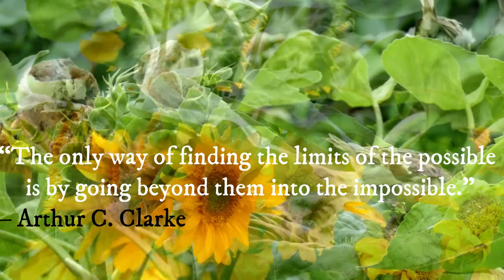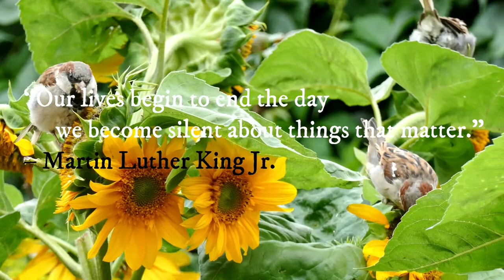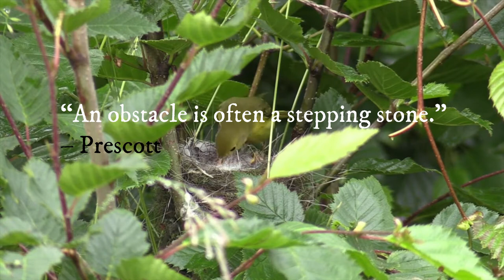RELAXING MUSIC I MOTIVATIONAL QUOTES I SLEEP MUSIC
Music For Sleep | Sleep Meditation | Sleeping Songs | Music For Sleeping And Deep Relaxation | Relaxing Music I Sleeping music